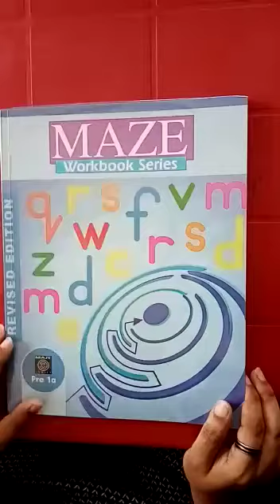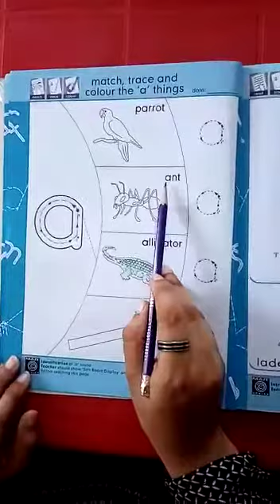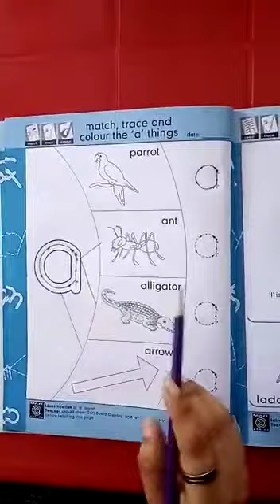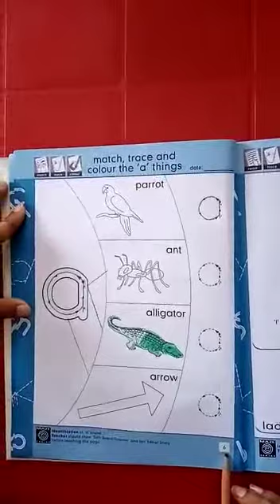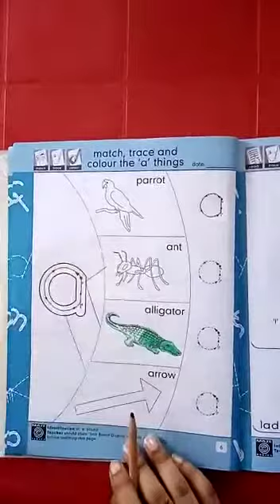Pre year l English Book 24/08/2020